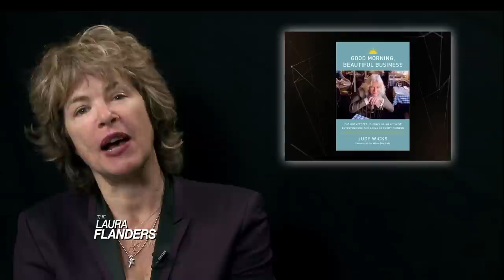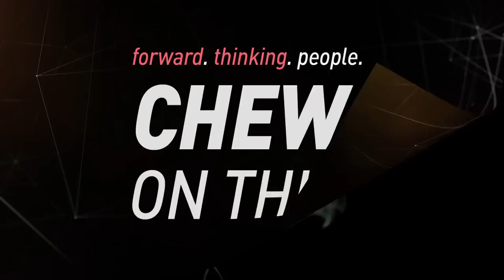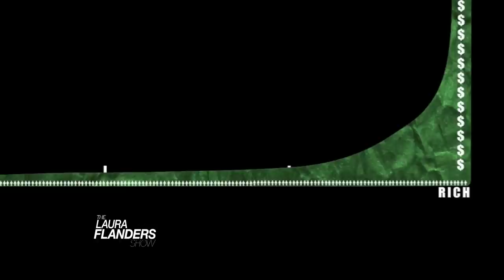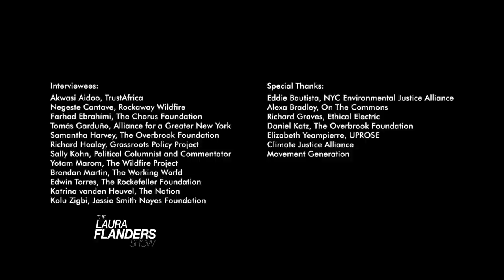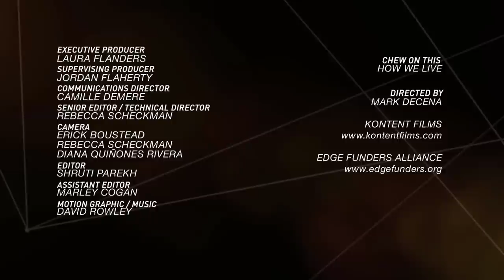Judy Wicks: What is an Activist Entrepreneur?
Are the identities of activist and entrepreneur compatible? Judy Wicks is an entrepreneur and author who’s work has taken her from the Zapatistas in Mexico to neighborhood activism in Philadelphia. She co-founded the Free People's Store, which later became Urban Outfitters, and is the author of Good Morning Beautiful Business: the Unexpected Journey of an Activist Entrepreneur and Local Economy Pioneer. Also, activist and movement theorist Gopal Dayaneni takes us on a journey through critical economic analysis and how to resist capitalism. And in this week's commentary on Hungary and the arrival of Starbucks.